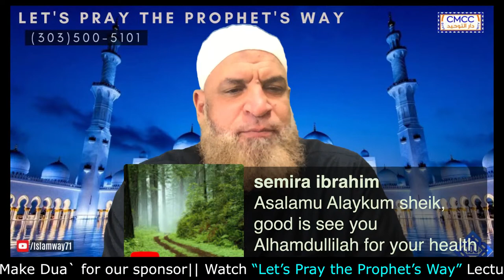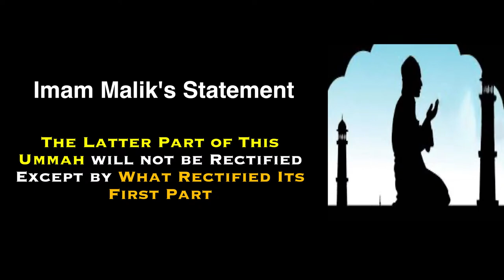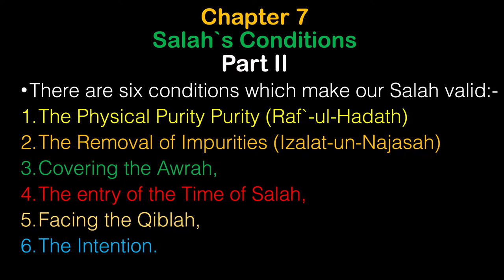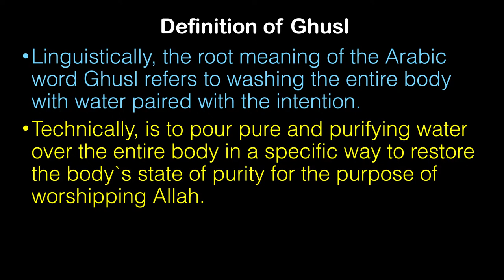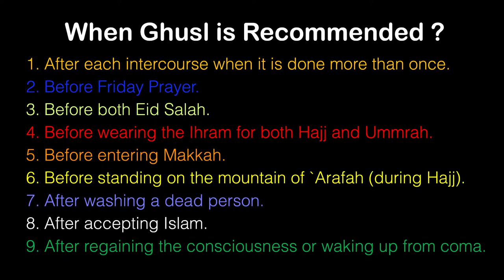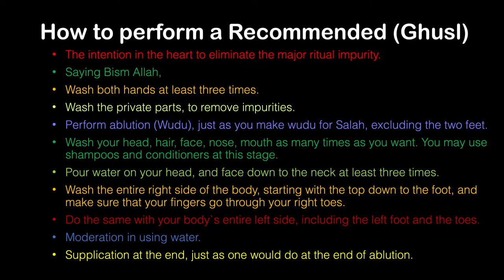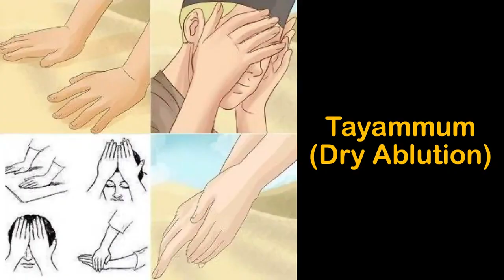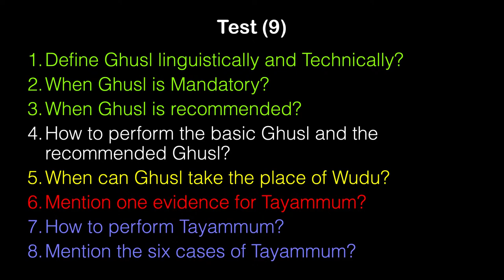Lets Pray the Prophet's ﷺ way || Lecture 9 || Ghusl and Tayammum